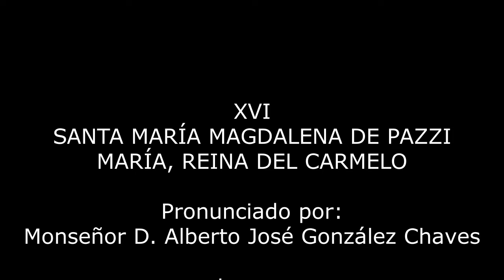16.STA.M.MAGDALENA DE PAZZI. VIRGEN DEL CARMEN. 8.IV.2017. Mons. Alberto José González Chaves